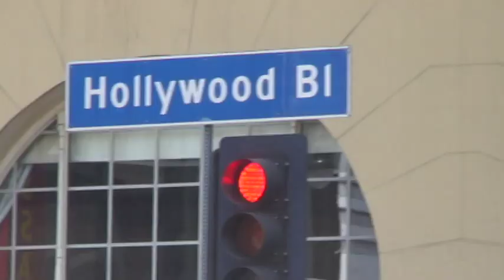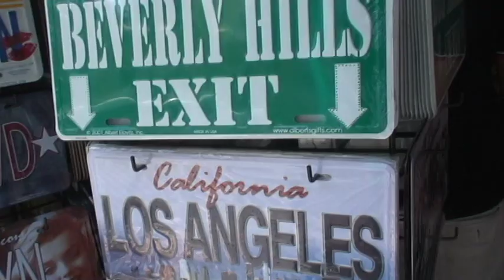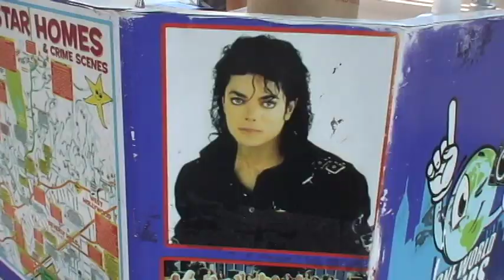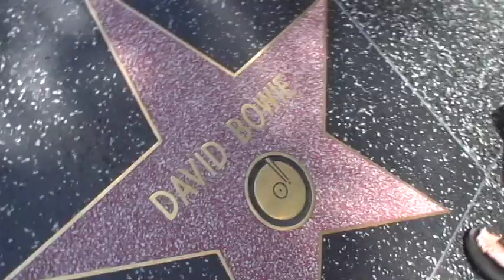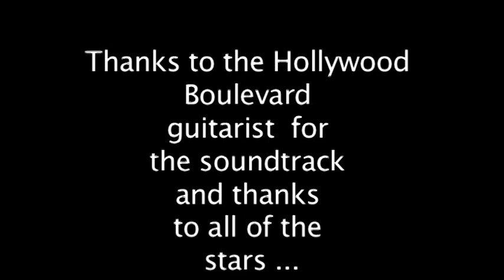Hollywood Boulevard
The stars of Hollywood Boulevard, the stars are shining!! A normal day for the people who make Hollywood a hit!